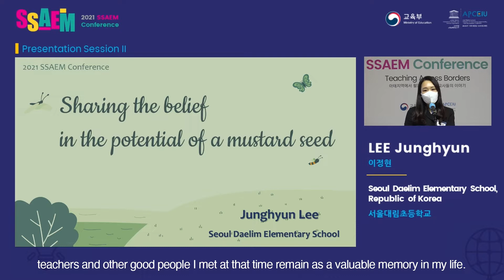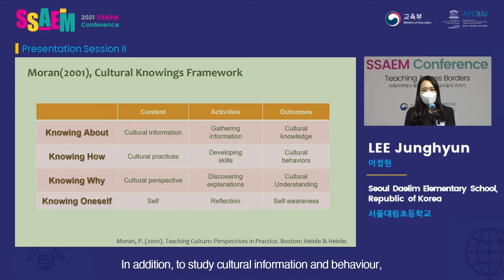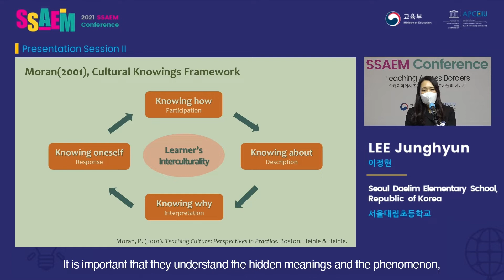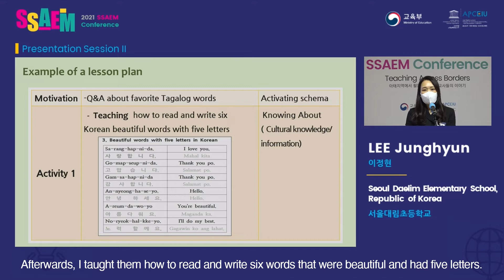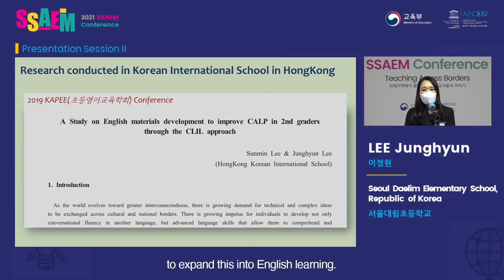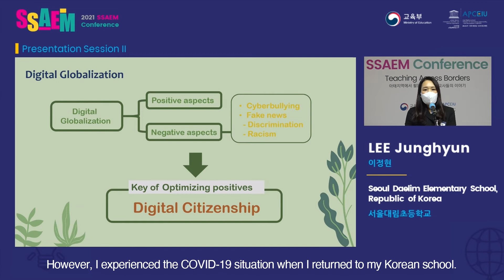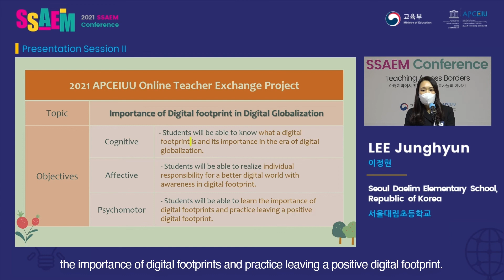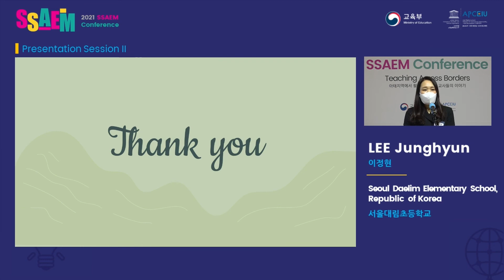Presentation of Junghyun Lee(Daelim Elementary School, Korea) - 2021 SSAEM Conference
Ms. Lee shared her experience of APTE programme at 2021 SSAEM Conference (Presentation Session II).